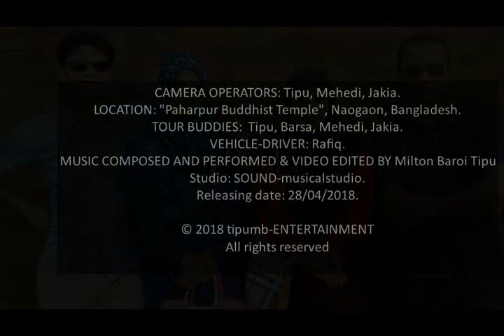FRIENDS TRIP 19th April 2018- Milton Baroi Tipu (মিল্টন বাড়ৈ টিপু)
CAMERA OPERATORS: Tipu, Mehedi, Jakia. LOCATION: "Paharpur Buddhist Temple", Naogaon, Bangladesh. TOUR-BUDDIES: Tipu, Barsa, Mehedi, Jakia. VEHICLE-DRIVER: Rafiq. MUSIC COMPOSED AND PERFORMED & VIDEO EDITED BY Milton Baroi Tipu. STUDIO: SOUND-musicalstudio. RELEASING DATE: 28/04/2018.